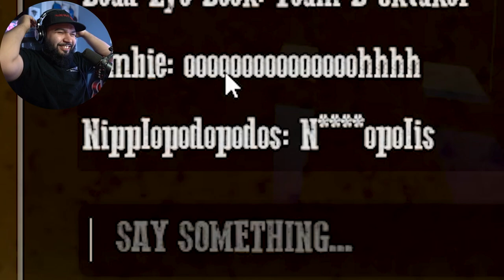Going TOO FAR In West Hunt!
4D Gaming Code SENPAPI for 10%

CHANNEL SUPPORTERS:
Student:                            Duck
Crusader                           Brady
                                           Bloody Rain
                                           Pika